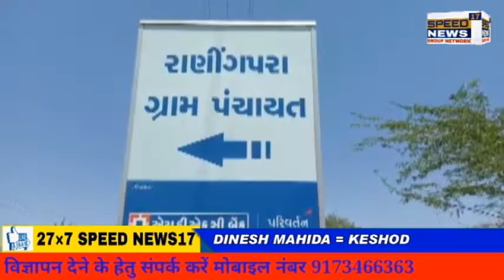JUNAGADH કેશોદના રાણીગપરા ગામે તાલપત્રીનું વિનામૂલ્યે વિતરણ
કેશોદના રાણીગપરા ગામે તાલપત્રીનું વિનામૂલ્યે વિતરણ

દેસાઈ અમૃતબેન સવજીભાઇ  ચેરીટેબલ ટ્રસ્ટ દ્વારા રાણીંગપરા ગામે ઝુંપડપટ્ટીમાં ચાલીસથી વધુ પરિવારોને તાલપત્રીનું  વિનામૂલ્યે વિતરણ કરવામાં આવ્યું

દેસાઈ અમૃતબેન સવજીભાઇ ચેરીટેબલ ટ્રસ્ટ દ્વારા વિવિધ સામાજિક પ્રવૃત્તિઓ કરવામાં આવી રહીછે જેમાં જરૂરીયાત મંદ લોકોને મેડીકલ સાધન સહાય આપવામાં આવેછે રક્તદાન કેમ્પોનું આયોજન વિના મૂલ્યે દેશી વૃક્ષોનું વિતરણ અનેક ગરીબ દિકરીઓને કરીયાવર આપવામાં આવેલછે જરૂયાતમંદ લોકોને અનાજ વિતરણ સહીત અનેક સેવાકીય પ્રવૃત્તિ ઉપરાંત મુકિતરથની સેવા વર્ષોથી કાર્યરતછે અનેકવિધ સેવાકિય પ્રવૃત્તિઓ કરવામા આવી રહીછે રાણીંગપરા ગામે ઝુંપડપટ્ટીમાં રહેતા ચાલીસથી વધુ પરિવારોને તાલપત્રીનું વિનામૂલ્યે વિતરણ કરવામાં આવેલ હતું

ભુરાભાઈ (ઝુપડપટ્ટી રહેવાસી)

શહેરના સેવાભાવી ટ્રસ્ટોના હોદ્દેદારો આગેવાનો ડોકટરો સામાજીક કાર્યકરો તથા પર્યાવરણ પ્રેમીઓની ઉપસ્થિતિમાં રાણીંગપરા ગામે ઉપસ્થિત આગેવાનોના વરદ હસ્તે રાણીંગપરા ગામે ઝુંપડપટ્ટીમાં રહેતા ચાલીસથી વધુ પરિવારોને તાલપત્રીનું વિનામૂલ્યે વિતરણ કરવામાં આવ્યું હતું

બાઈટ - હરદેવસિંહ રાયજાદા (કેશોદ સર્વ સમાજ પ્રમુખ)

દેસાઇ અમૃતબેન સવજીભાઇ  ચેરીટેબલ ટ્રસ્ટના સ્થાપક ડાયાભાઈ દેસાઈએ જણાવ્યું હતું કે રાણીંગપરા ગામે ઝુંપડપટ્ટીમાં રહેતા ચાલીસથી વધુ પરિવારોને તાલપત્રીનું વિનામૂલ્યે વિતરણ કરવામાં આવ્યુંછે અને એ તમામ પરિવારો એક એક વૃક્ષનું વાવેતર કરી તેનો ઉછેર કરે તો દર વર્ષે વિવિધ સહાય કરવામાં આવશે જે બાબતે ઝુંપડપટ્ટીવાસીઓએ વૃક્ષનું વાવેતર કરી તેનો ત્રણ વર્ષ ઉછેર જતન કરવાની ખાત્રી આપી હતી અને ડાયાભાઈ દેસાઈએ પણ ત્રણ વર્ષ સુધી ઝુંપડપટ્ટીવાસીઓને સહાય કરવાની આત્રી આપી હતી

બાઈટ - ડાયાભાઈ દેસાઈ (ટ્રસ્ટ સ્થાપક)

તાલપત્રીના વિતરણ સમયે દેસાઈ અમૃતબેન સવજીભાઇ  ચેરીટેબલ ટ્રસ્ટના સ્થાપક ડાયાભાઈ દેસાઈ કેશોદ સર્વ સમાજ પ્રમુખ હરદેવસિહ રાયજાદા ભારત વિકાસ પરિષદ કેશોદ શાખાના મહાવીરસિંહ જાડેજા, ડો. સ્નેહલ તન્ના, ડો. પ્રેમાંગ ધનેશા, બળદેવસિંહ ગોહિલ, દિનેશભાઈ કાનાબાર, જયદીપ સોની, એલડી પટેલ, નીતીન બુટાણી, આર. પી. સોલંકી, હરીશભાઇ ચાંદ્રાણી, જીતેન્દ્ર ધોળકિયા, સંદિપ ફડદુ,ભૌતિક દેસાઈ, રાણીંગપરા સરપંચ રમેશભાઈ સહીતના આગેવાનો ઉપસ્થિત રહ્યા હતા તેમજ આ કાર્યક્રમને સફળ બનાવવામાં રાણીંગપરાના ભનુભાઈ ગોહેલ તથા માધાભાઈએ જહેમત ઉઠાવેલ હતી